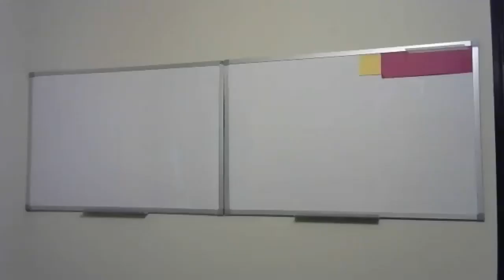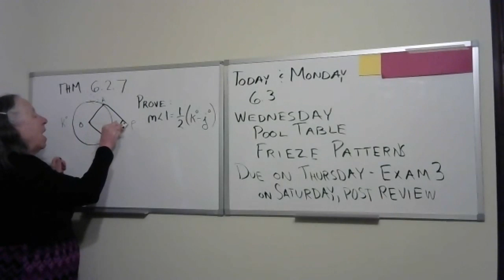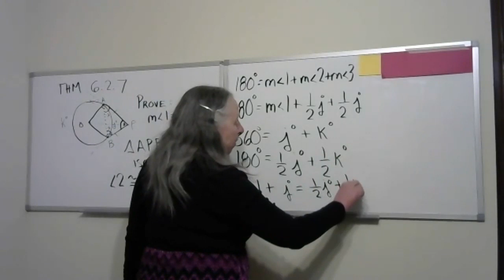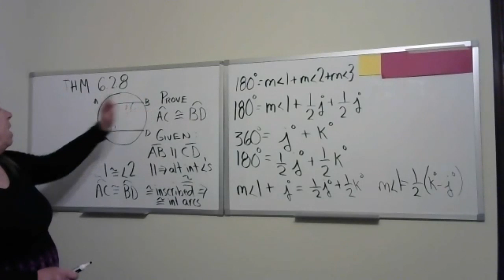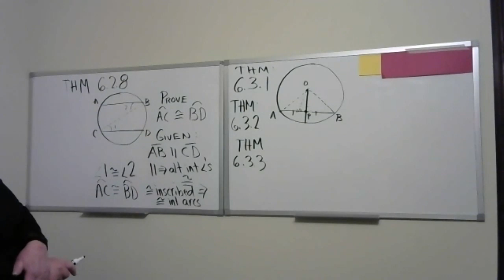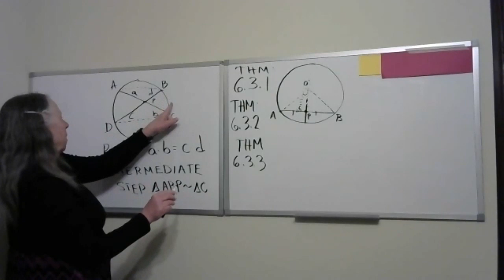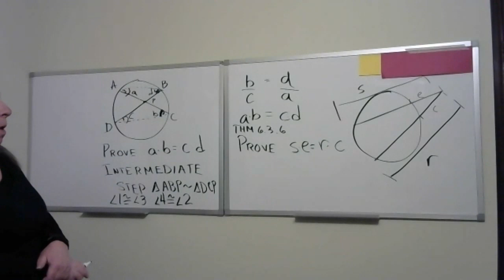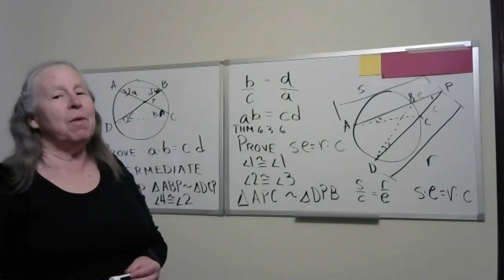MATH 330 csu pueblo nichols 4 17 20